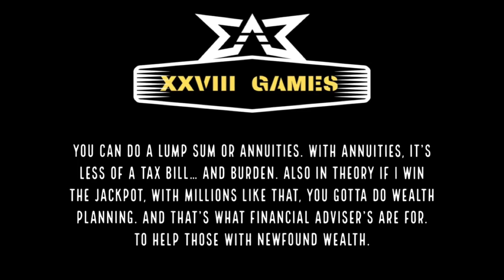XXVIII Games | Weeknight Highlight | 15 March, 2023